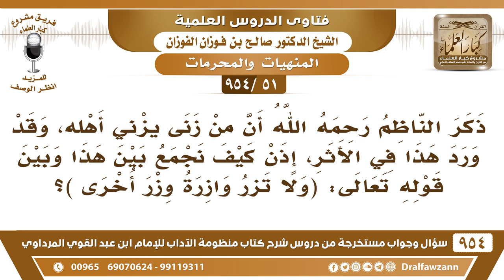[51 -954] هل قول الناظم أن من زنى يزني أهله يخالف قوله تعالى ﴿ولا تزر وازرة وزر أخرى﴾؟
-[51 /954] السؤال: ذكر الناظم رحمه الله أن من زنى يزني أهله، وقد ورد هذا في الأثر، إذن كيف نجمعُ بين هذا وبين قوله تَعَالى: ﴿ وَلا تَزِرُ وَازِرَةٌ وِزْرَ أُخْرَى﴾ [الأنعام:164]؟
الجواب: لا مُخالفة بينهما، هذا من باب السبب أن الإنسان يُعاقب إذا اعتدى على أعراض اعتدوا على عرضه من باب العقوبة، ولا يتعارض مع قوله: ﴿ وَلا تَزِرُ وَازِرَةٌ وِزْرَ أُخْرَى ﴾ [الأنعام:164]، لأن هذا إذا زنى أهله فإن الضرر يتعدى عليه هو عقوبةً له، وأيضًا أهله إذا شافوه ما هو ملتزم يتساهلون، أهله إذا شافوه ما هو ملتزم بالعرض وأنه يتساهل، فإنهم هم يتساهلون يقتدون به.
للاشتراك في قناة الشيخ صالح الفوزان
سؤال وجواب من شرح منظومة الآداب ( 945 ) مقطع

للاستفسار والإقتراحات والدعم
رئيس الفريق
لمشروع كبار العلماء